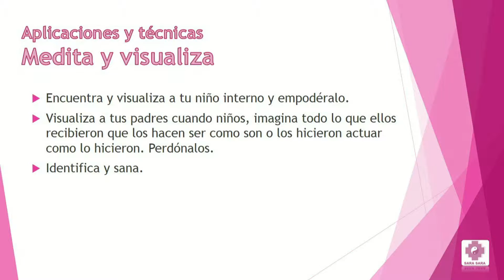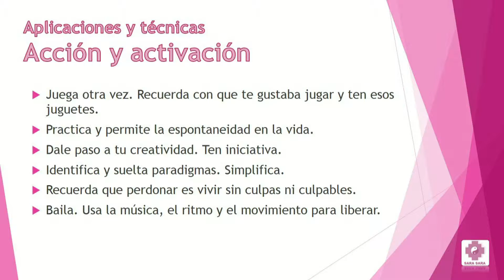Meditacion, Taller para el nino interno . Sara Sara Coach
El enfoque de las terapias bioenergéticas nos ayuda de una forma integral y lúdica a reconocer, recordar y sanar resilientemente situaciones que venimos arrastrando desde nuestra etapa inicial de la vida, muchas de las vivencias que quedan en nuestro subconsciente como heridas o limitaciones resultado de paradigmas y educaciones erráticas, que afectan nuestro camino a la realización personal, la felicidad y el éxito en nuestras relaciones familiares, cotidianas y laborales.
Este taller es aplicable a sistemas corporativos en general e instituciones educativas tanto publicas como privadas. interesadas en el desarrollo humano y las capacidades en resiliencia que son tan necesarios hoy en día.

Expositora
Sara Ballon Alvarez, Sara Sara.
Terapeuta bioenergética. Coach motivacional. Promueve y difunde salud preventiva, responsabilidad social y resiliencia. Con amplia experiencia corporativa y social. Dicta, diseña y organiza charlas, conferencias y talleres ligados al bienestar social y el desarrollo humano integral.

Dedicada a la consultoría y asesoramiento a empresas público y privadas en las áreas de RRPP, terapias comunicacionales, desarrollo y ejecución de proyectos en programas de promoción de la salud preventiva, apoyo social, salud ambiental, comunidades resilientes y excelencia en el servicio.